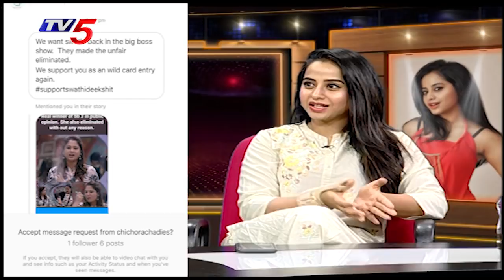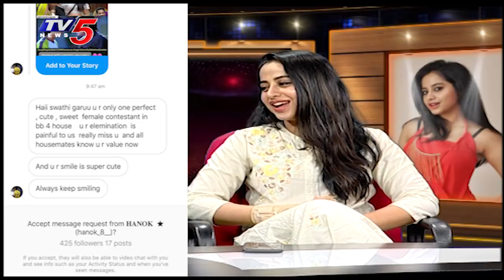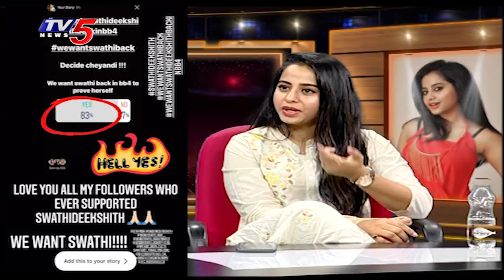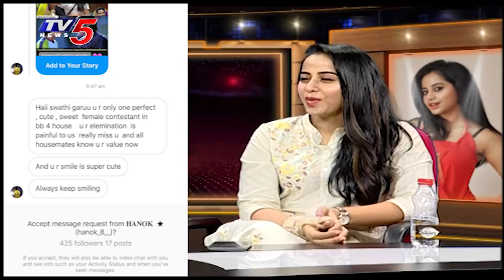Swathi Deekshith Full Interview With TV5 | Star Maa Bigg Boss 4 Telugu | TV5 Tollywood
Swathi Deekshith was one of the contestants on 'Bigg Boss Telugu' season 4. She was recently eliminated from the show.
Bigg Boss Telugu recently came up with its fourth season with Akkineni Nagarjuna as the host for the second time. One of the contestants, Swathi Deekshith, was recently eliminated from the show and she had to bid adieu to all her Bigg Boss housemates.

Bigg Boss 4 Telugu reality show has finally begun with its premiere that has concluded on September 6th. King Nagarjuna Akkineni has returned to the show as a host after the successful third season. Surya Kiran, Monal Gajjar, Abhijeet Duddala, Lasya Manjunath, Sujatha, Ariyana Glory, Syed Sohel Ryan, Alekhya Harika, Devi Nagavalli, Mehboob Shaikh, Karate Kalyani, Noel Sean, Divi Vadthya, Amma Rajasekhar, Akhil Sarthak, and Gangavva will participate in Bigg Boss Telugu 4.